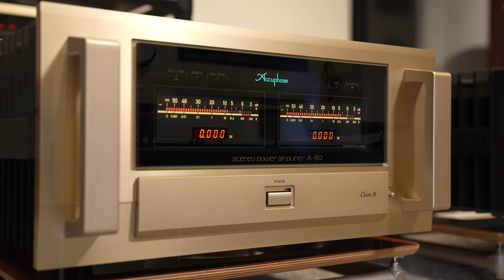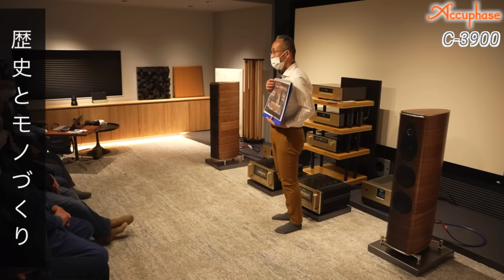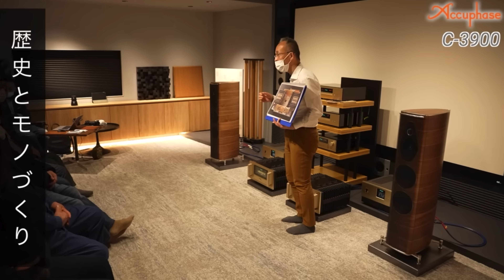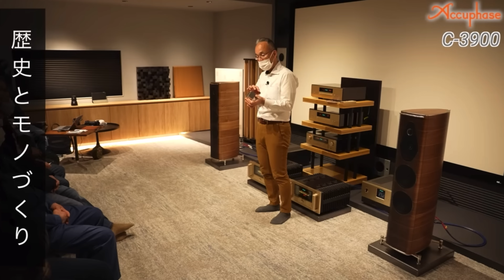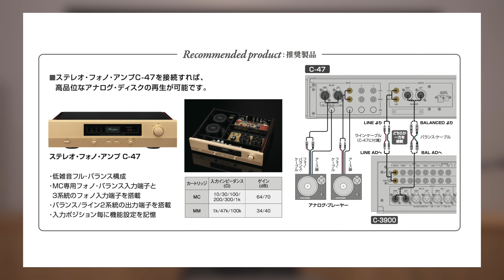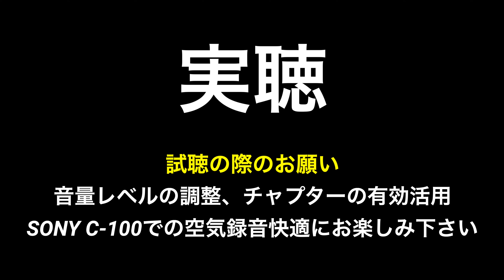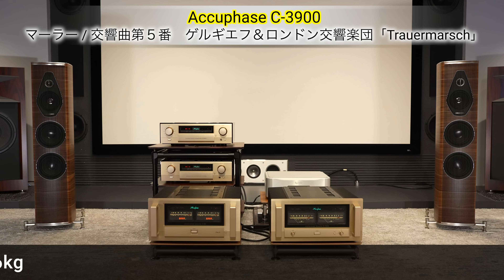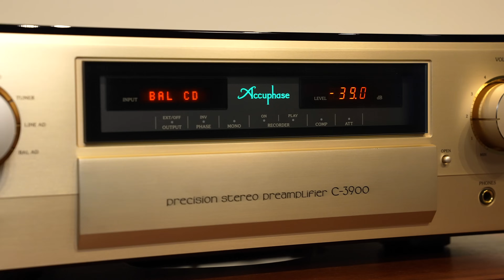【美音!!!感動的プリアンプ】Accuphase C-2900 / C-3900比較試聴【山口県のオーディオ/ホームシアターの専門店サウンドテック】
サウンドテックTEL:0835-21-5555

「アキュフェーズ50周年記念モデルで奏でる〜歴史とモノづくり」

【使用機材】
Accuphase C-2900
Accuphase C-3900
Accuphase A-80
ESOTERIC K-05XD
ESOTERIC N-05XD
Sonus faber Olympica Nova Ⅲ

【使用楽曲】
マーラー / 交響曲第５番　ゲルギエフ＆ロンドン交響楽団「Trauermarsch」
For The First Time / Jheena Lodwick

【撮影機材】
ILME-FX6V
α7S III
ILCE-7SM3
SONY　FE PZ 28-135mm F4 G OSS

チャプター
0:00 オープニング
0:31 本日のテーマ
0:59 機器の紹介
1:28 C-3900概要
6:59 注目ポイント
8:01 試聴機器紹介
8:38 試聴一曲目 C-2900
12:24 試聴一曲目 C-3900
16:08 試聴二曲目 C-2900
20:51 試聴二曲目 C-3900
25:37 試聴を終えて
26:20 エンディング

1981年創業、山口県のオーディオ/ホームシアター/SONYの専門店。

「快適な音と映像のある暮らし」を提供しています。

会社名　　　株式会社サウンドテック
所在地　　　山口県防府市桑山2丁目11-32
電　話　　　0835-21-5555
営業時間　　AM10:00～PM6:00
定休日　　　毎週水曜日 第1/3 火曜日

※この動画の内容は、2024年1月時点の情報に基づいています。